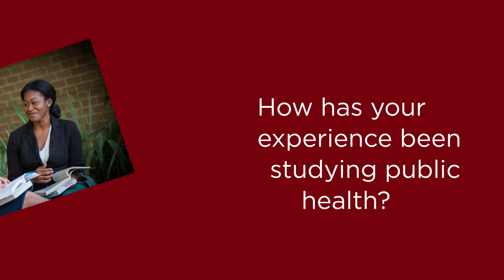Students Talk About the USC Arnold School of Public Health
As the primary public health research and education resource for the citizens of South Carolina, we prepare the next generation of professional practitioners and scholars to serve our communities and impact disease prevention through public health education and intervention.